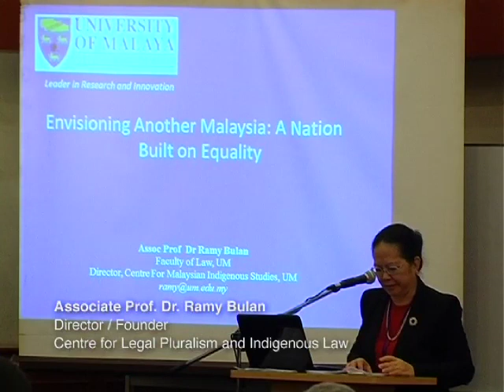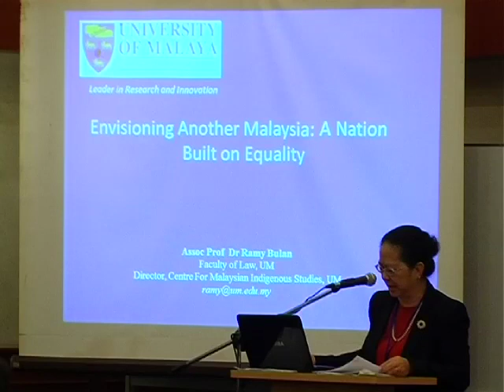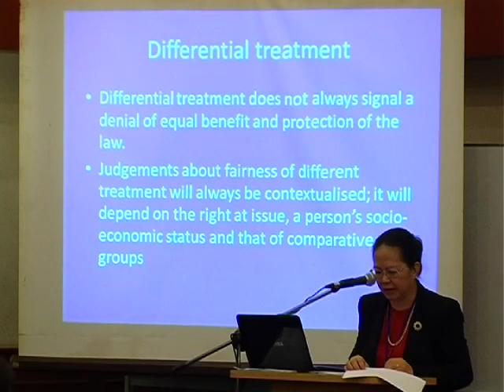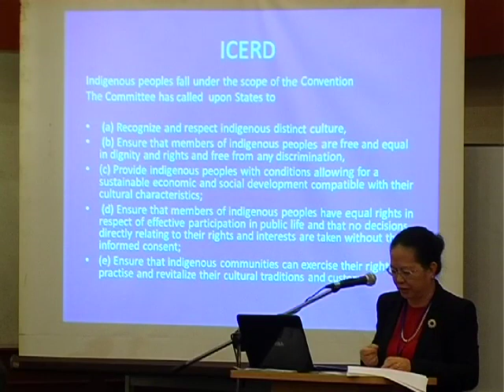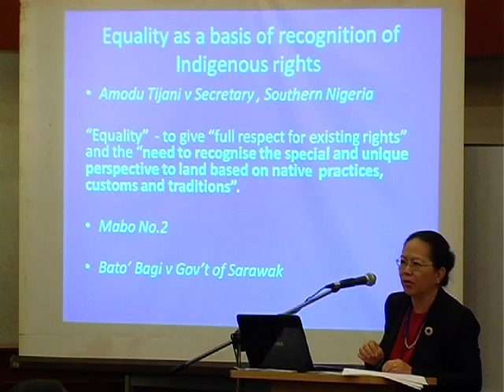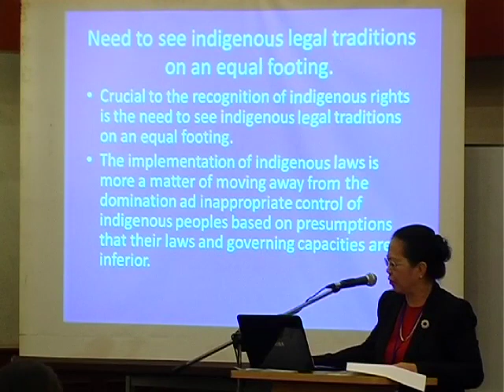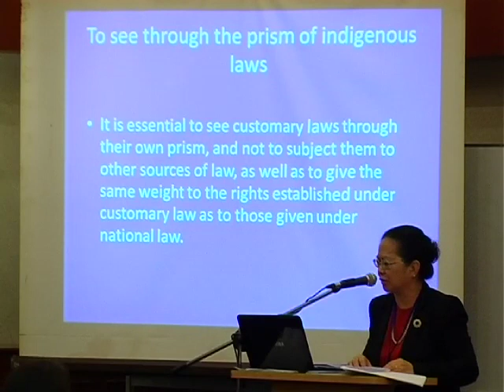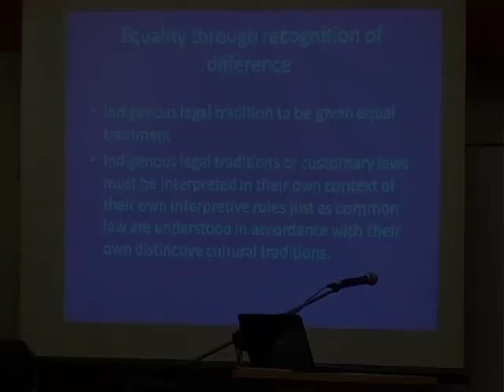Envisioning Another Malaysia: A Nation built on Equality (Associate Prof.Dr.Ramy Bulan)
Komas 3rd National Conference:Malaysia on the Path to Non -Discrimination- Is Equality for All?

21st August 2013,Hotel Singgahsana,Petaling Jaya

Organised by KOMAS in collaboration with Institute of Ethnic Studies (KITA),University Kebangsaan Malaysia (UKM).

Session 3: Envisioning Another Malaysia: A Nation built on Equality

Speaker : Associate Prof.Dr.Ramy Bulan